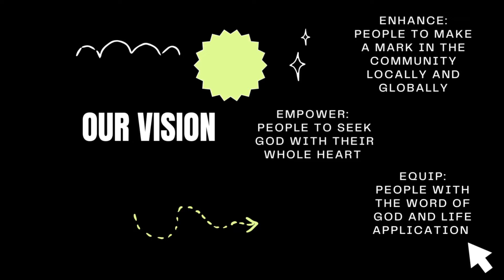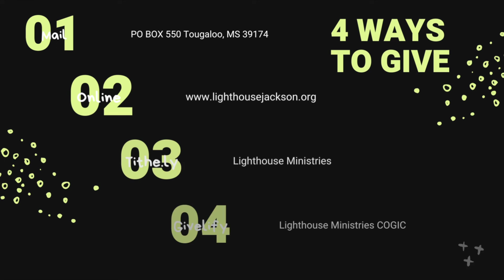Launch Out Into The Deep - Elder Zachary Thaggard